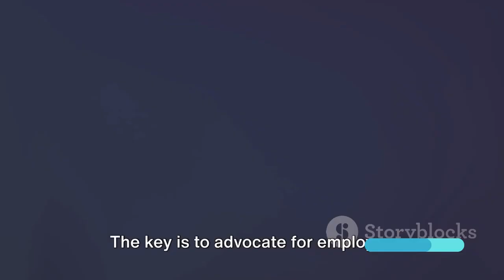It's Time to Open Up About Corporate Chains : The Unseen Shackles of Employees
Are you curious about the hidden side of corporate chains? This eye-opening video uncovers the unseen shackles that employees often find themselves bound by. Through personal anecdotes and expert analysis, we explore the impact of these chains on individuals' creativity, job satisfaction, and work-life balance. Join us as we challenge the status quo and encourage open dialogue about the realities of working in corporate environments. Gain valuable insights and empower yourself to navigate the corporate world more effectively.